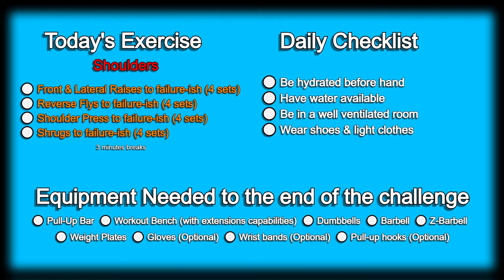Day 124 | 300 Days Fitness Challenge